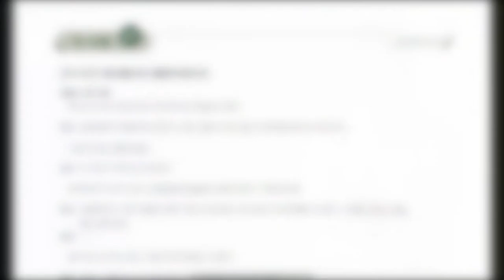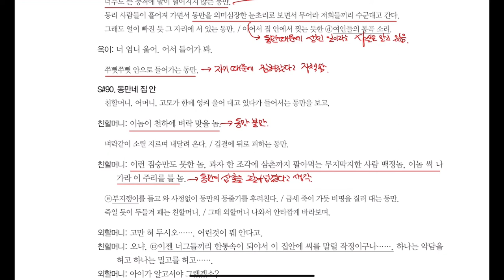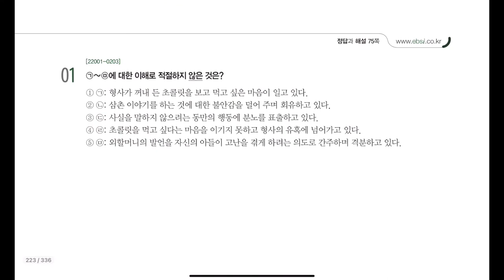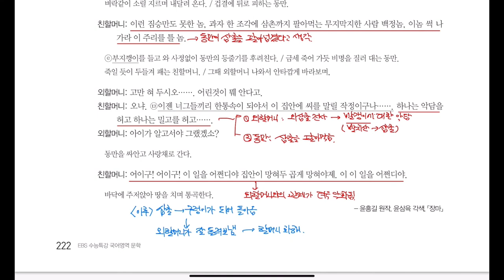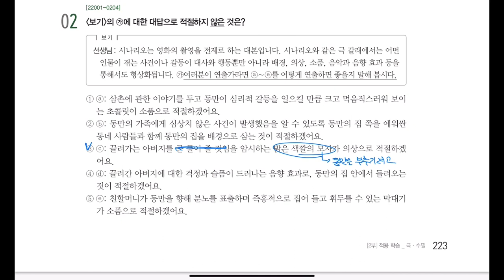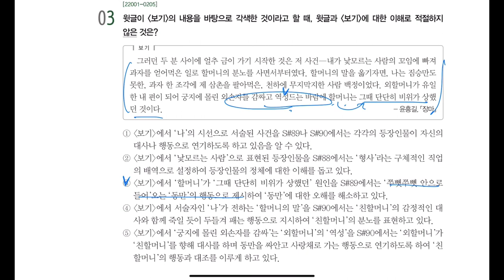장마_윤흥길 원작, 윤삼육 각색 (2023 수능특강 221p)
2023학년도 수능특강 문학
극 수필 7강 221p
장마_윤흥길 원작, 윤삼육 각색